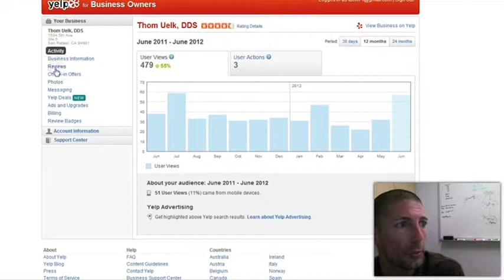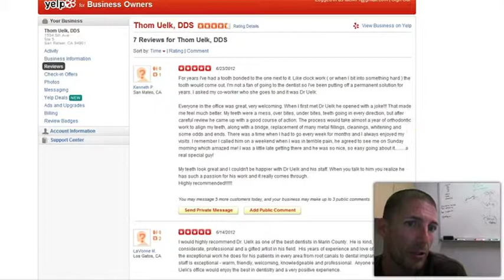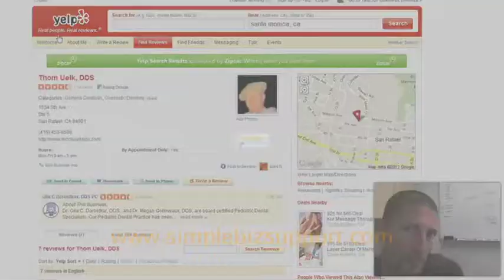Yelp For Small Business Owners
Yelp can be a very powerful marketing tool for your small business. All you need to do is claim your business account on Yelp which will give you access to back-end information on your account including the ability to respond to users reviews.

This short video shows you what the back-end interface of Yelp looks like and the importance of engaging with your clients on Yelp.